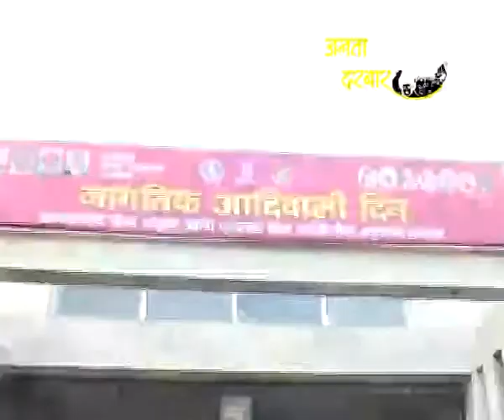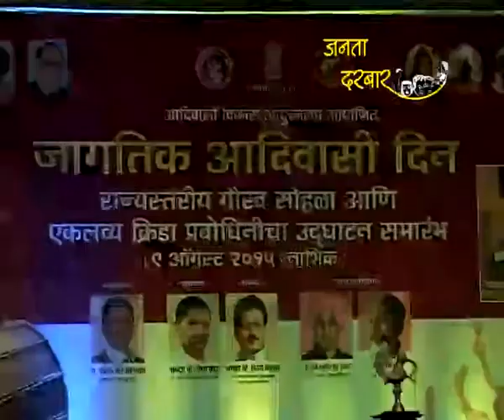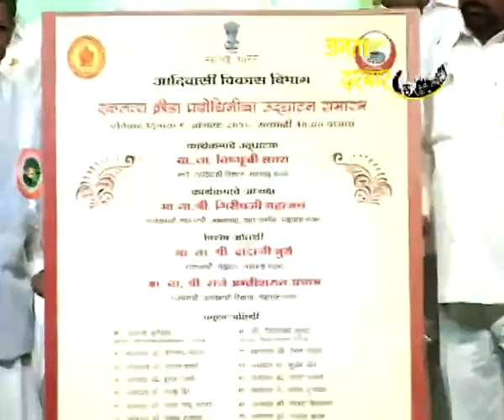Janata Darbar JD EP. 140 - Aadivasi Din Nashik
Adivasi din celebration with Dr. Rajendra Bharud